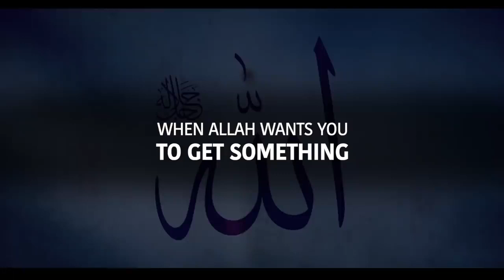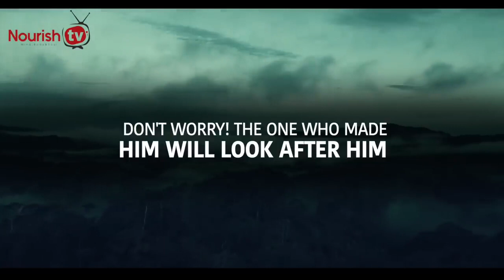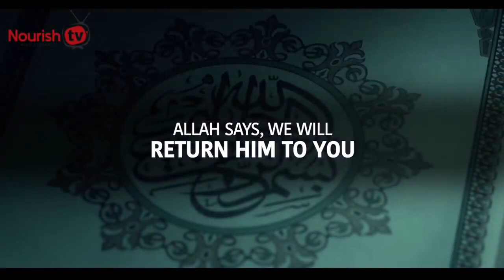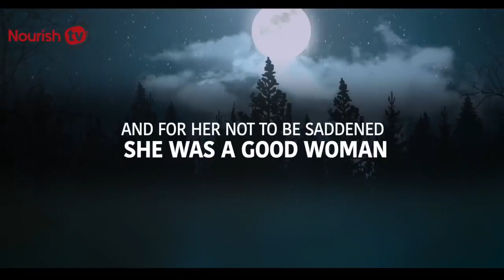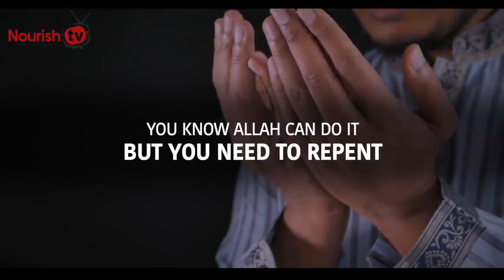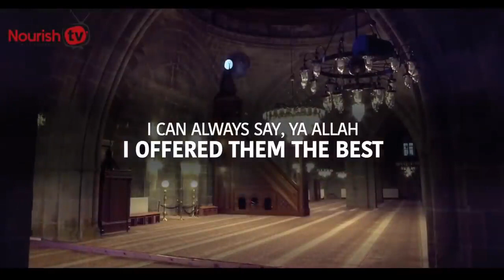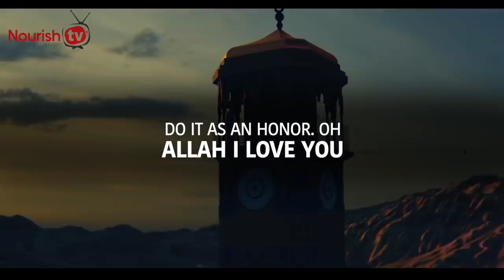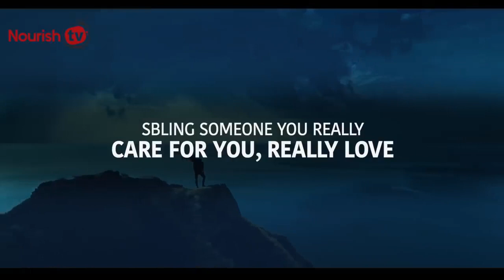Allah Has A Beautiful Plan For You